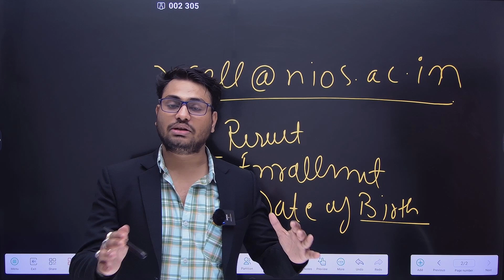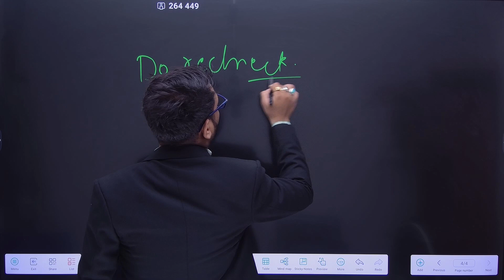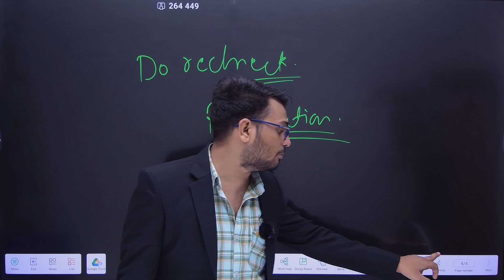NIOS ON DEMAND Result declared | SYC,SYCP,SYCT to Pass | update marks | failed to pass 10th &12th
NIOS RESULT DECLARED

P - Passed,
NC - Not computable as the required data for result calculation is unavailable.
AB - Absent,
SYC --Subject Yet to be Cleared,
SYCT - Subject Yet to be Cleared in Theory,
SYCP - Subject Yet to be Cleared in Practical,
TMA - Tutor Marked Assignments
IMPR - Pass and Appeared for Improvement
ADDL -- Pass and Appeared for Additional Subject.
RW - Result Withheld.
RL -- Result Later.
SF - Short Fee pending.
UFM - Unfair Means Case.(SOLUTION IN VIDEO)

I will tell you that how I giving guarantee pass in NIOS examination.
HOW TO TAKE ADMISSION IN COLLEGE.
B.TECH,BSC,BA etc.
We provide you NIOS exam questions. Which repeats in exam. And just read, learn those questions and you can definitely get pass in NIOS.
And if compartment student watching this video then don’t worry students. This video is best for you..

We provide you 100% passing guarantee.